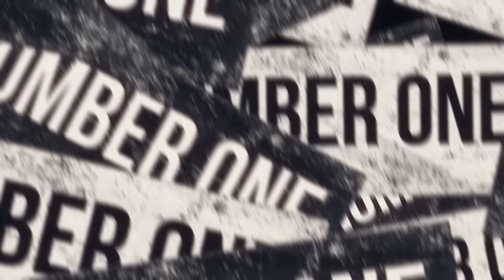OS TRALHAS, DANILO CHATINHO E MC ZAQUIN - UMA CHANCE ( NK NO BEAT )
Artistas:

OS TRALHAS
DANILO CHATINHO
MC ZAQUIN

UMA CHANCE

Produção:

NK NO BEAT

Contrate para shows os artistas da Number One  (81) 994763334

NUMBER ONE ®